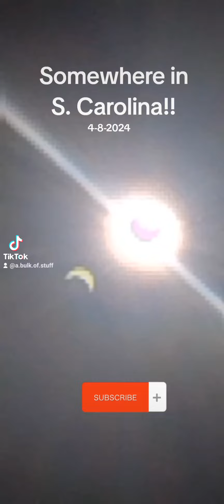Well it wasn't totally... but this camera made a big difference 🌙